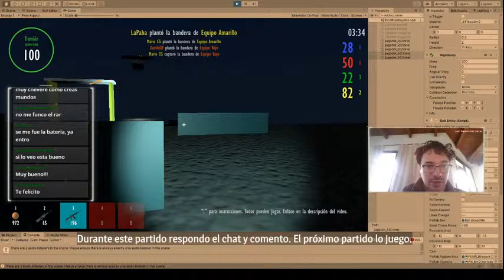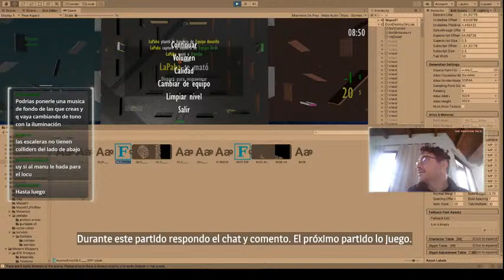Juguemos (y hagamos) juntos un FPS Multiplayer! #05 (resumen)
¡Ahora sí! ¿Funcionará un multiplayer con 4 equipos? ¿Los lentes de visión nocturna cambiarán el juego? Averigüemoslo! Testeemos juntos este híbrido entre deathmatch y "capture the flag".